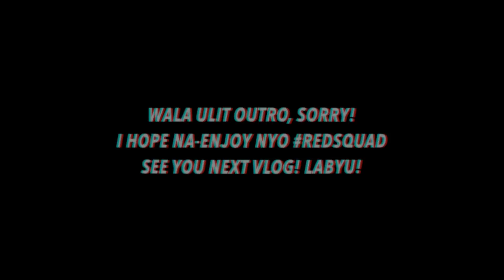VLOG TAKEOVER + NEW FRIENDS DITO SA SINGAPORE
GUESS WHO?! Someone took over my vlog! Kilalanin ang mga bagong friends natin dito sa Singapore! Sobrang candid lang ng vlog na to, I hope ma-enjoy nyo yung mga regular ganaps like this one! Q&A vlog will be next! Drop your questions in the comments section if you want to be a part of it!

Camera used: Canon Powershot G7X Mark III